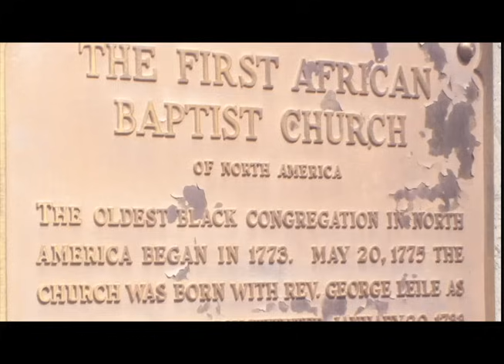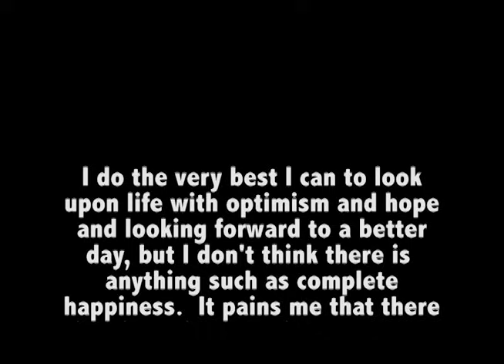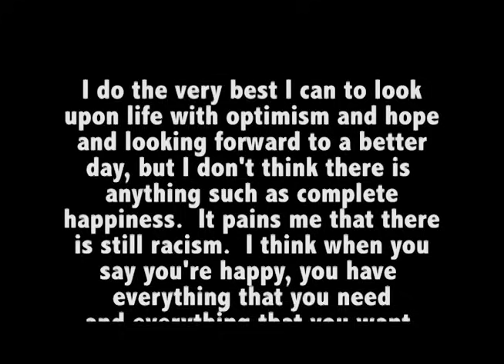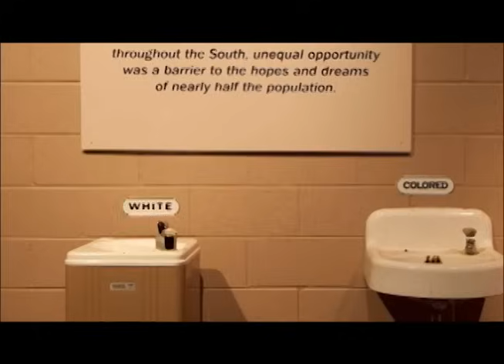Black History Month Biographies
The Black History Month Biographies is part of Fellowship's celebration of Black History month, we honor these people for their contribution.  Shown at Fellowship Missionary Church in Fort Wayne, IN on February 23, 2014.